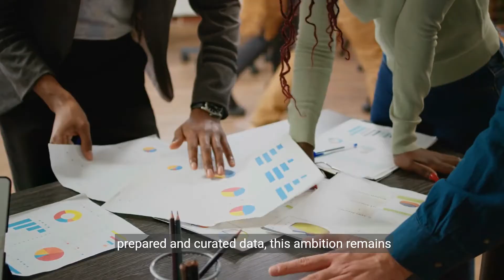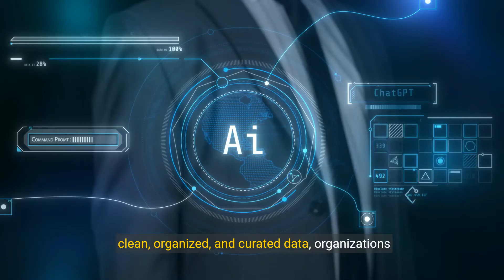Unlocking AI Potential The Critical Role of Data Preparation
The importance of data in AI projects.